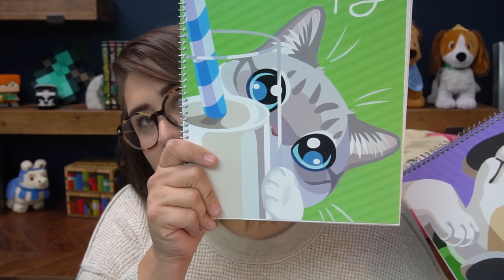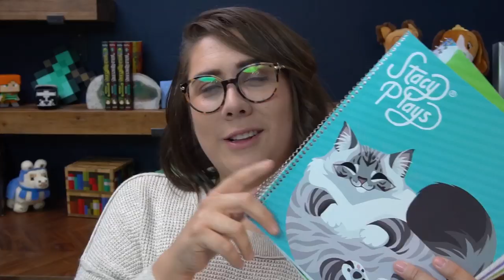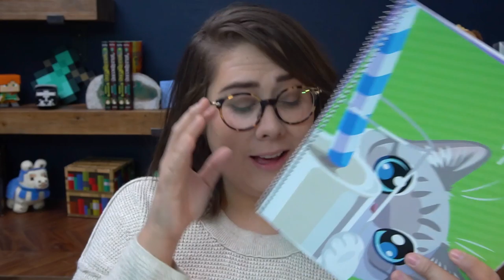Teaching my 9-year-old dog her first trick! | Monday Vlog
Molly is 9 and doesn't know a single command... am I a failed dog owner?

🐺📗 My 1st book
🐺📙 My 2nd book

🎟 Meet me at Minefaire!

🎮 Minecraft servers hosted by MCProHosting! ⛏